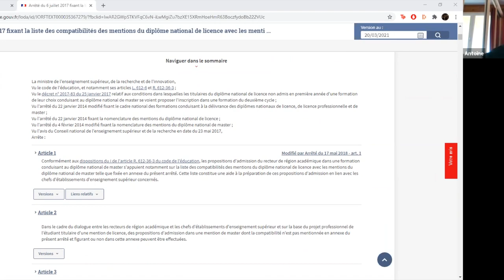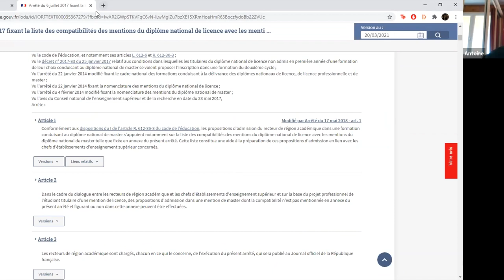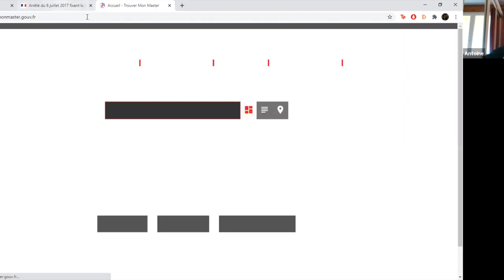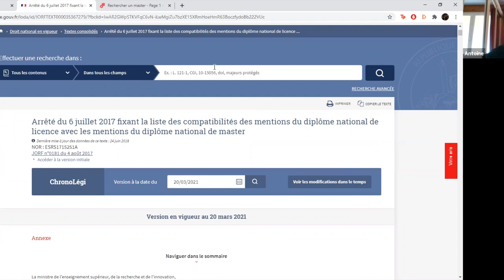MOIS D'ORIENTATION - Double licence - Antoine B.